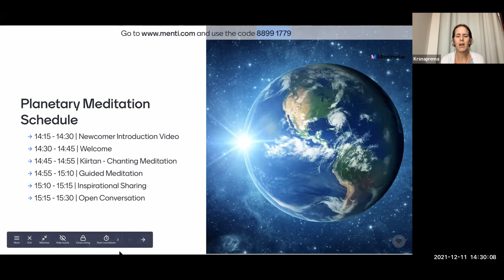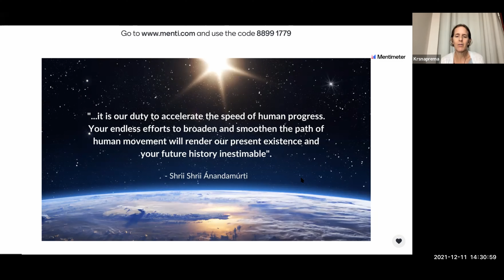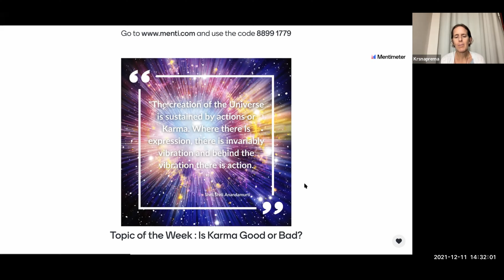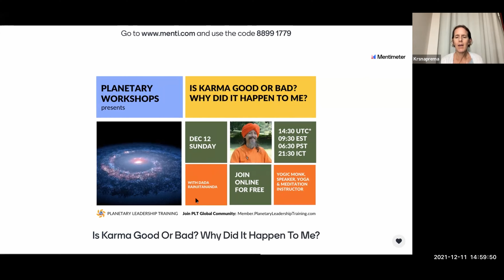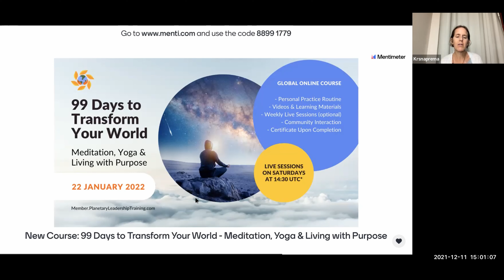Planetary Mediation | December 11, 2021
FREE PLANETARY MEDITATION - Let's unite our hearts and minds to spread positive energy and help create a more humane and universal society! Beginners are welcome.🧡

We know that the practice of collective meditation helps in developing a life-changing habit and is a fun and healthy way to improve upon a skill that is good for one's mind, body, and spirit. As a group, the mind’s strength is intensified with the collective purpose, and thus it is possible to reach ever deeper levels of connection and happiness.

Join our Planetary Meditation every Saturday at 14:30 UTC (10:30 NY Time) to take the opportunity to share in community with others from all over the planet.

*** SCHEDULE ***

Newcomers should arrive at 14:15 UTC (15 minutes before) for an "introduction to mantra meditation".

14:30 - 14:45 UTC* (15 min) - Welcome
14:45 - 14:55 UTC* (10 min) - Kiirtan (chanting)
14:55 - 15:10 UTC* (15 min) - Guided Meditation
15:10 - 15:15 UTC* (5 min) - Inspirational Sharing
15:15 - 15:30 UTC* (15 min) - Open Conversation

(*) We use Universal Time Coordinated as a planetary time reference. Please check the conversion for your time zone.

*** TARGET AUDIENCE ***
Open to the public over 18yrs of age and with or without meditation experience.

Please help us to reach people from all countries! Forward this video to all your contacts. Together we will be able to create a more just, peaceful, and sustainable society.

Baba Nam Kevalam (love is all there is) 🙏🧡✨